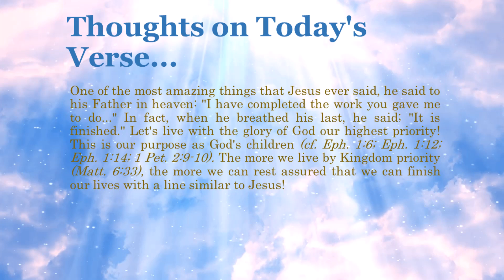Bible Verse of the Day - July 15, 2021